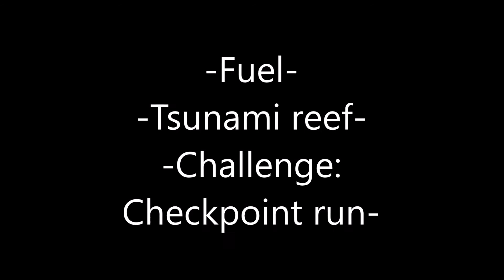Fuel, Tsunami Reef, Challenge: Checkpoint run